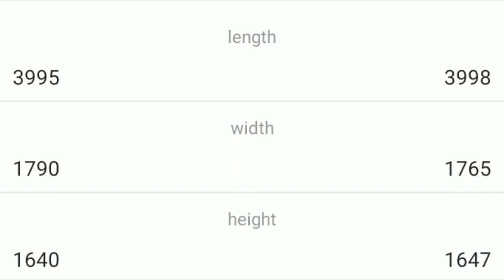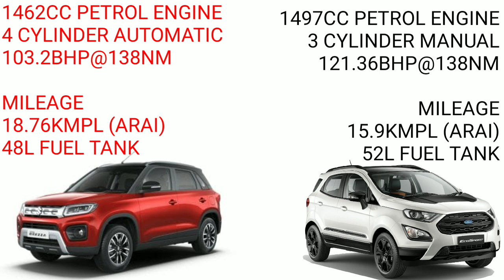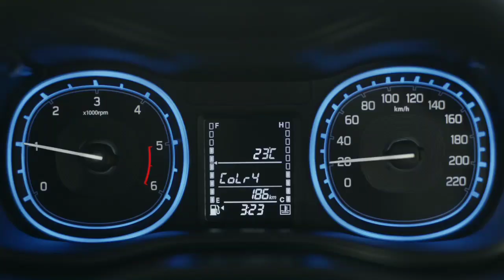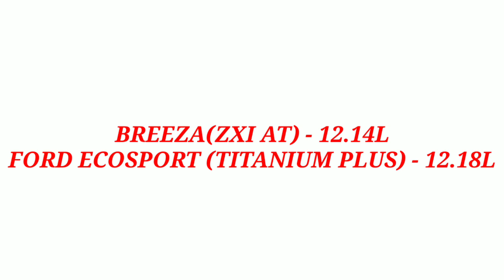Maruti Breeza 2020 Vs Ford EcoSport 2020 || Auto compare